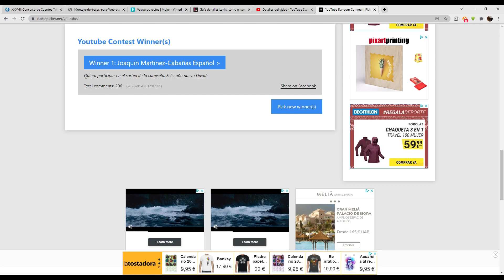🔴 RESULTADO DEL SORTEO DE UNA CAMISETA DEL REAL MADRID | TEMPORADA 2021 - 2022 | TENEMOS GANADOR 🔴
Ya habéis visto el resultado del sorteo, el primero que hago y espero que no sea el último. Hoy tocaba sortear una camiseta del Real Madrid y ha salido un ganador, que ha sido Joaquin Martinez-Cabañas Español.

¡Feliz domingo!